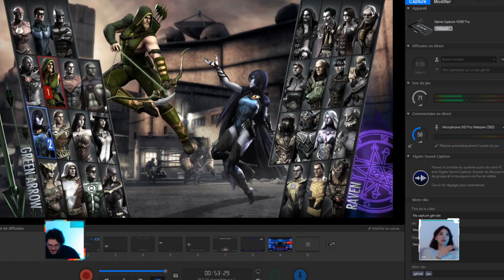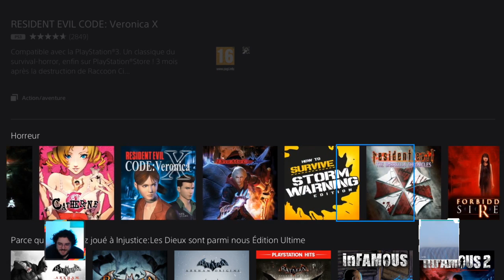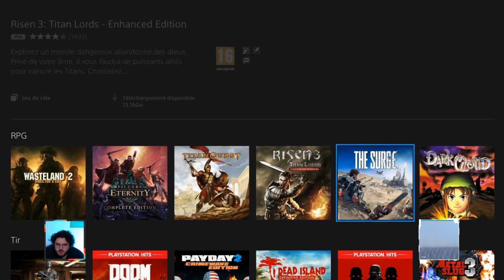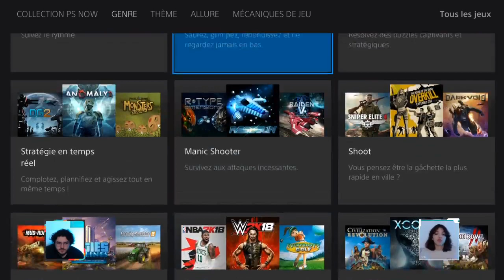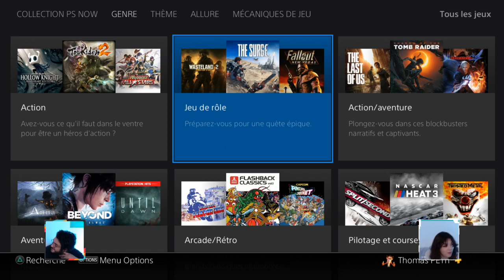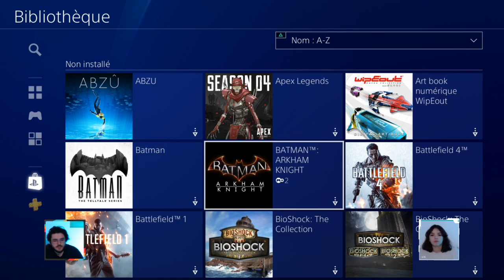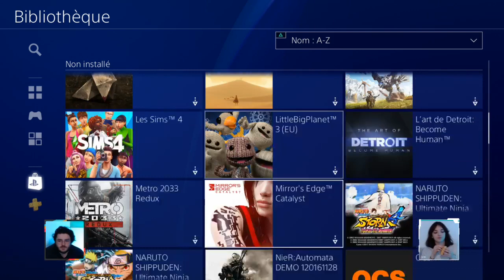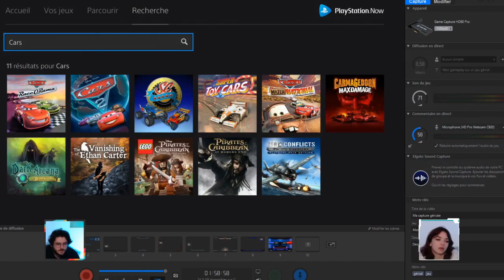Injustice + Discussion Next Gen w/ saltygyal